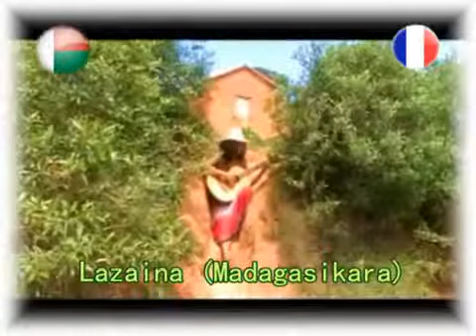ô isa ô 360p) Judh Gasy & Laza Gasytsyvery